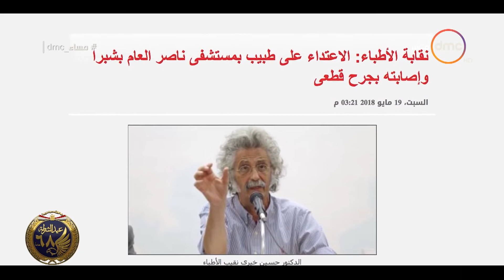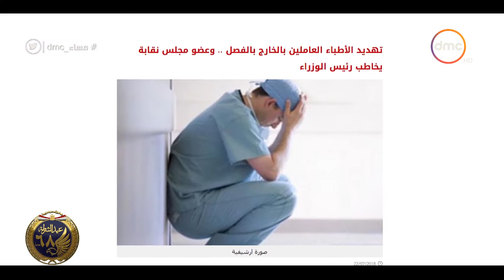مساء dmc - "عقبات وحلول مطلوبة" حكايات على لسان الأطباء بعد حادث طبيبات المنيا